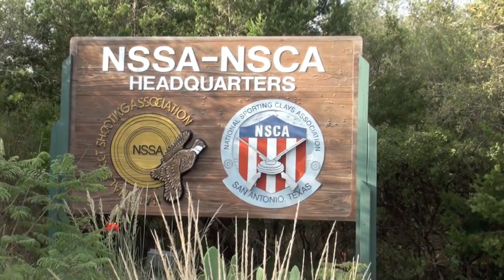LAPORTE Ball Trap : Pete Masch - Facilities Manager in NSSA-NSCA Headquarters (San Antonio)